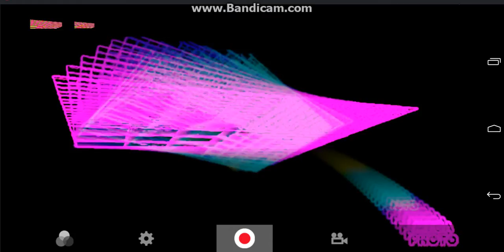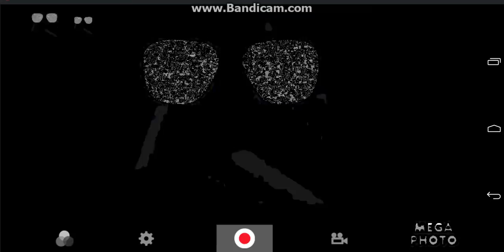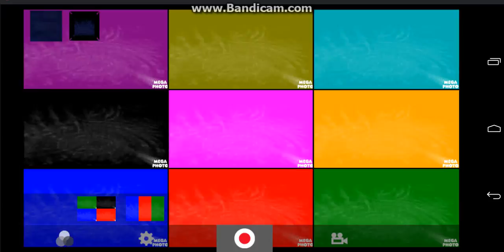Gracie Films Logo Effects Round 5 vs Hara Aram and john cheng the object thingy